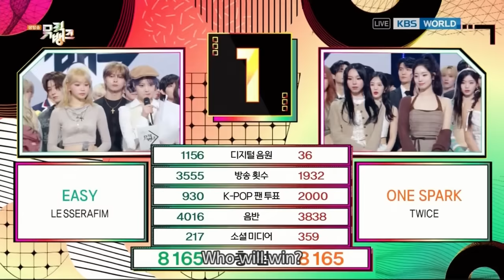(Interview) Winner's Ceremony - LE SSERAFIM🏆 [Music Bank] | KBS WORLD TV 240301